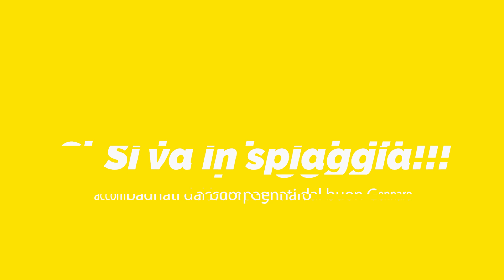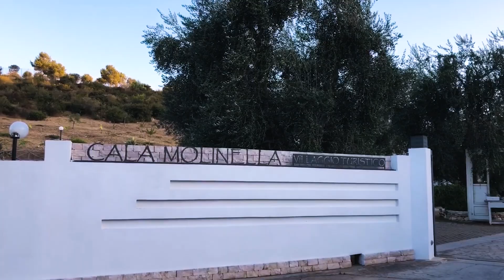Vacanze a Cala Molinella - Vieste - Gargano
Video della vacanza in Gargano (vicino Vieste) nel Villaggio Cala Molinella

Questo è il secondo anno che torniamo, visti gli ottimi momenti trascorsi. Il villaggio è ben tenuto e con una bella piscina e giochi per bimbi che socializzano subito, spiaggia ad un tiro di schioppo (con navetta) e possibilità di vedere le altre spiagge del Gargano.

Il video è stato prevalentemente girato con un iphone 8 e qualche ripresa con la Sony A7 III.

La colonna sonora è musica da discoteca tamarra, con alcune perle anni 90 (infinity 2008 - guru josh project, bla bla bla - Gigi d'agostino, Playahitty - the summer is magic, Offshore - Chicane) che è stata la nostra colonna sonora dei viaggi in macchina.